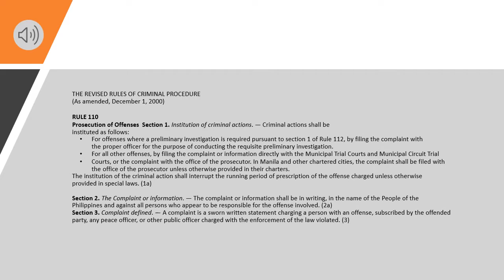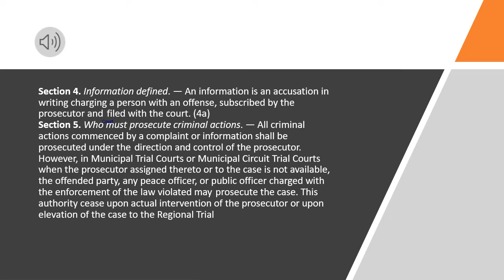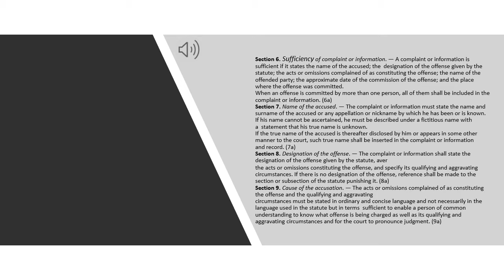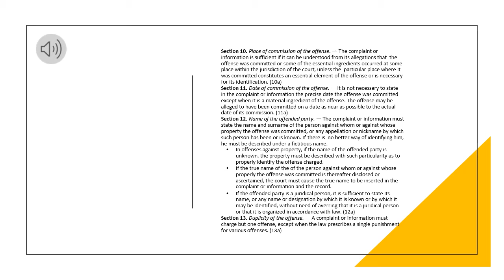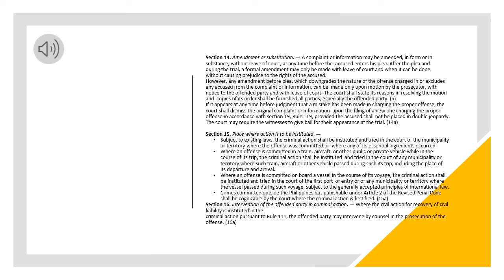Rule 110 of the 2019 Revised Civil Procedure, Rules of Court,(A.M. NO. 19-10-20-SC) |Codal and Audio